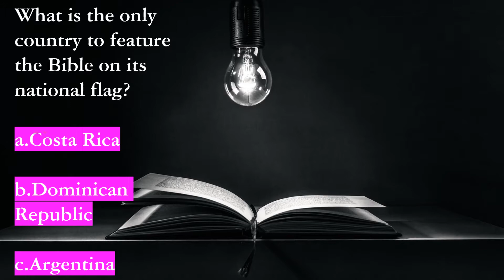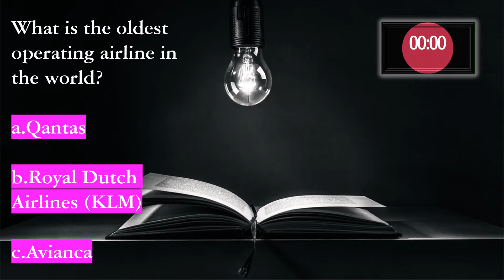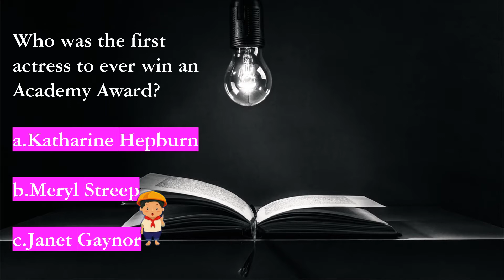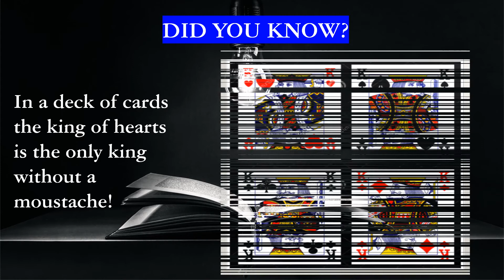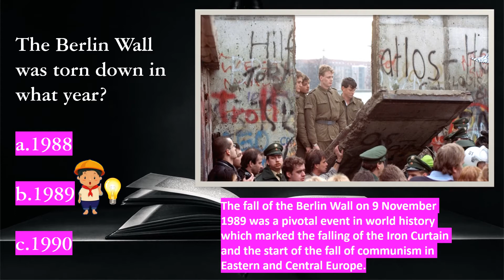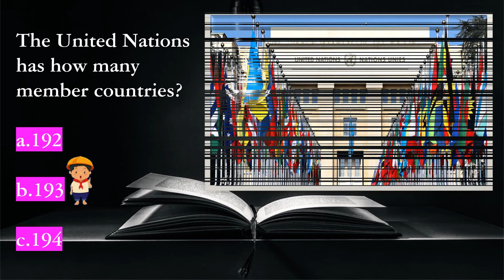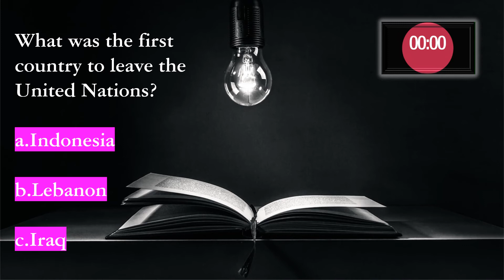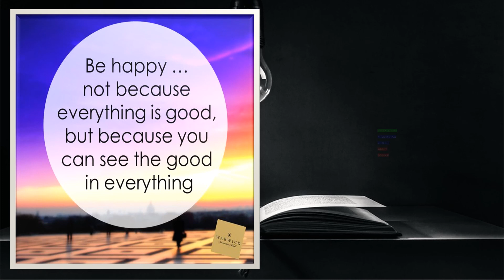Trivia Quiz | General Knowledge Quiz | Interesting Facts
Do you consider yourself to be more of a book smart person or a street smart person? Whichever you are, this general knowledge quiz will test both sides of the coin. Have fun and have a great day!
TRIVIAWORLD CHANNEL